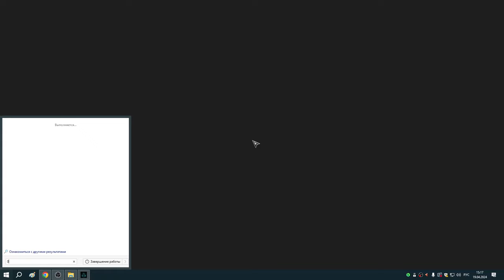195 Вили и Трюгве